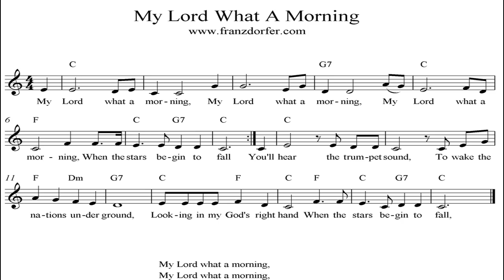My Lord what a morning instrumental- karaoke